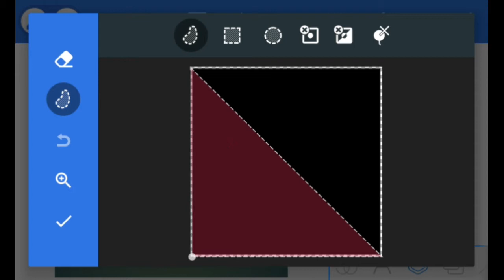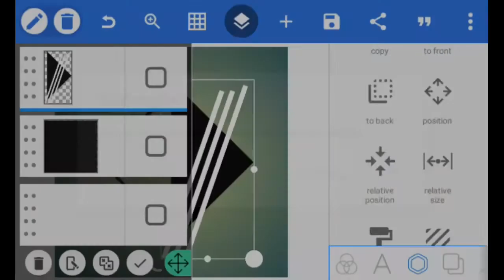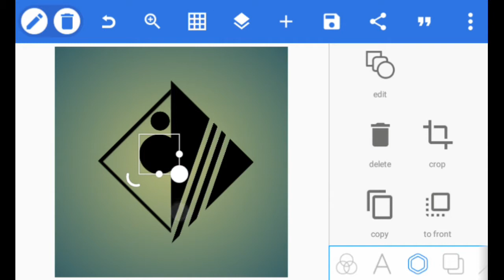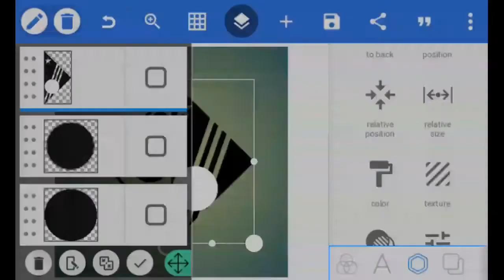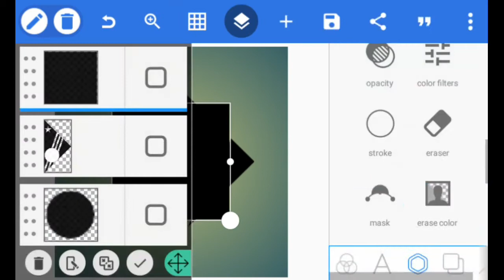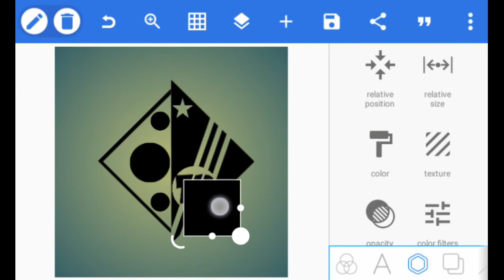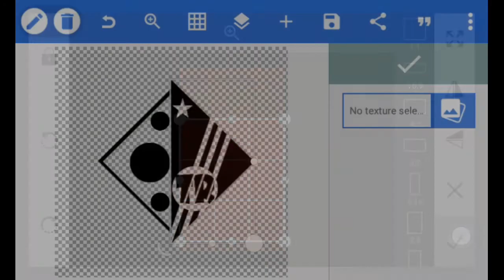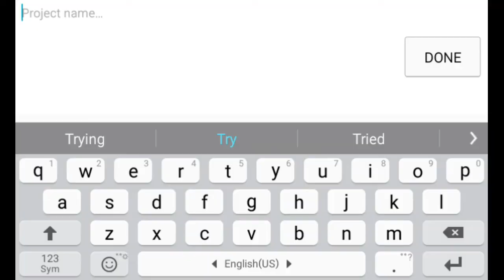how to create professional logo design triangle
triangle company  logo with.

what makes batter design
what you have to make professional logo

photoshop pixellab tutorials
pixellab tutorials youtube
pixellab graphic design
pixellab illustration
pixellab samsung j1 6
pixellab triangle logo
pixellab logo design maker
pixellab design quick tutorials
pixellab added new text
pixellab on your phone
pixellab omar creatives
pixellab morocco design